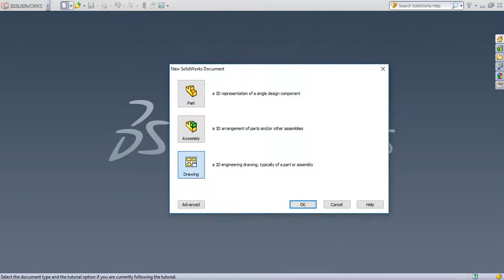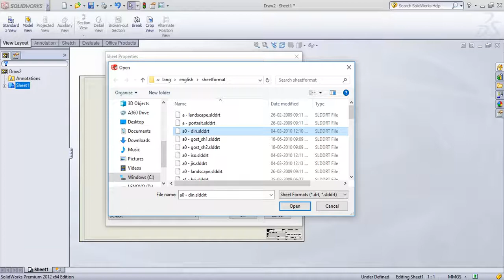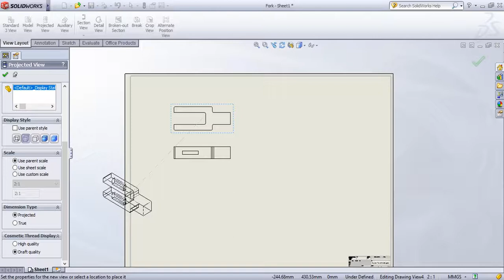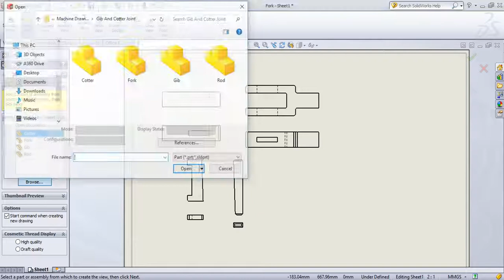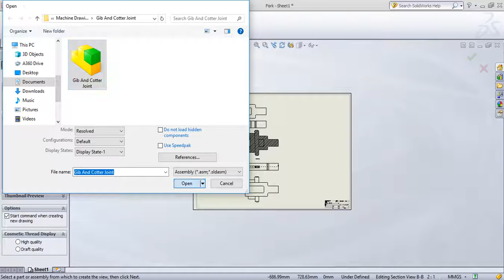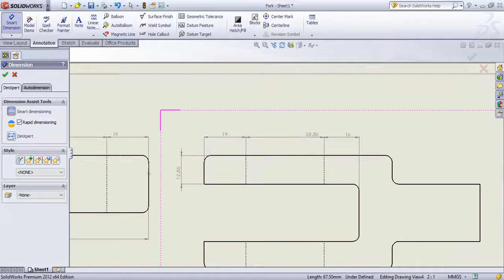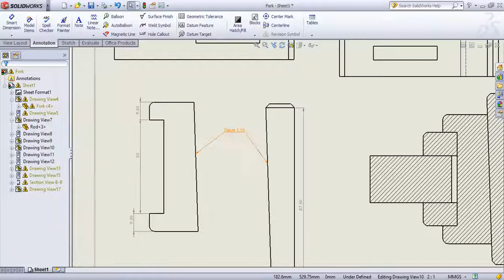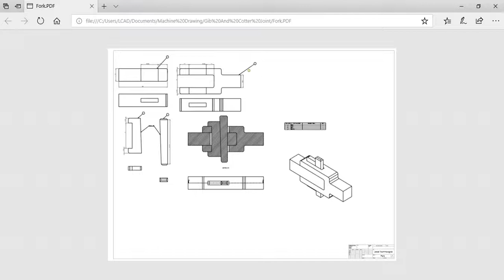SolidWorks Tutorial in Tamil 73 : Drafting